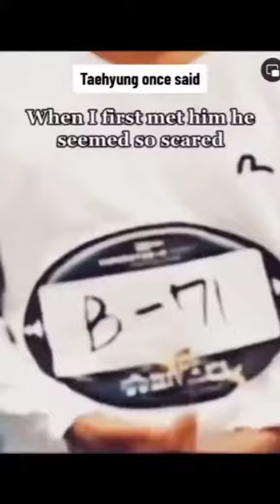he takes care of him well 😍💜bts